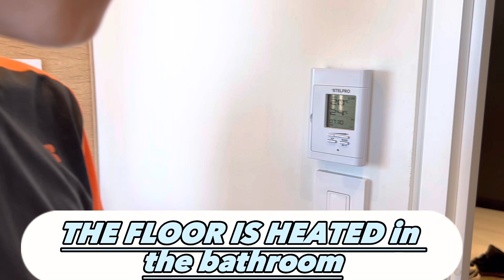@HotelBoutiqueGermain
Le Germain Hôtel Ottawa

Nous vous remercions d’avance de nous encourager en aimant nos pages : YouTube, Instagram et Facebook. 💙💙💚💚 Nous avons besoin de vous !

Nous avons vécu une extra belle expérience grâce à l’entreprise canadienne Le Germain Hôtel Ottawa 🌃🌃

Un hôtel luxueux et aux services exceptionnels…..tout près du parlement, du centre Rideau, du canal, du musée des arts et beaucoup plus.

On nous a accueilli comme des rois 🤴

La chambre 😱😱😱😱😱😱😱 la plus belle qu’on est jamais eue.

Les lits hyper confortables, de belles grandes chaises pour contempler la vue de la ville. On voyait le parlement 🥳🥳

La salle de bain …..😱😱😱😱😱 un bain profond et avec une vue relaxante. Un plancher chauffant 😱😱😱😱😱😱😱😱
Une douche plafond.. avec des produits   qui sentent super bons. Wowowow.

Des rideaux qui montent avec un bouton. On n’avait jamais vu ça 🤗 très cool.

Du thé et du café à volonté dans la chambre. On s’est gâté pas mal 🤣🤣🤣🤣🤣🤣🤣🤣

On a profité au maximum de la chambre, ça c’est sûr !!

On est très reconnaissant de cette merveilleuse expérience.

Les copropriétaires ont dit que leurs hôtels reflétaient la joie de leurs enfants étant jeunes… et bien, nos yeux capotaient partout  💜

Vous devez y aller !!! Vous n’allez pas le regretter.

Un énorme merci à l’entreprise  de nous avoir fait confiance avec la vidéo et de nous avoir invité 💙💙💙💚💚💚C’est extrêmement apprécié.

Pour d’autres vidéos de Jacob and Adam’s adventures.

À noter que c’est un projet scolaire qu’on an mis dans notre programmation car nous faisons l’école à la maison. Notre but est d’apprendre et de montrer les produits qu’on découvre. Le tout reste positif.